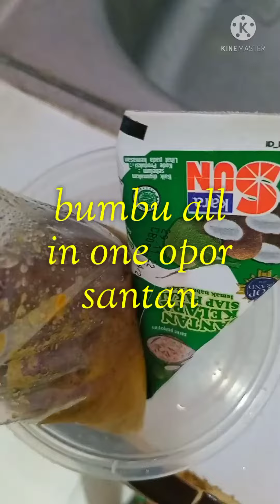LOBAK, CIPIR, CEKER AYAM BUMBU OPOR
Tutorial masak lobak,cipir, ceker ayam bumbu opor.